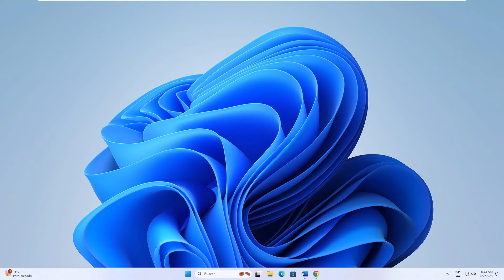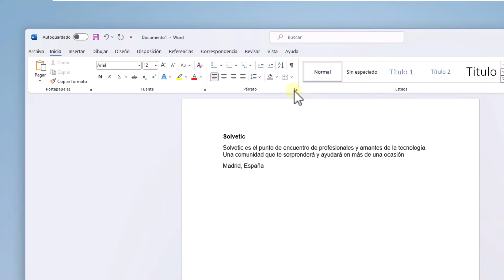SANGRIA en WORD PRIMERA LINEA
Solvetic te enseña cómo poner SANGRIA en WORD PRIMERA LINEA

En este tutorial, vamos a explorar cómo establecer una sangría de primera línea en Microsoft Word. La sangría de primera línea es una técnica de formato comúnmente utilizada en escritos académicos, informes y otros documentos para crear una apariencia profesional y organizada. Al sangrar la primera línea de cada párrafo, puedes mejorar la legibilidad y estructurar tu documento de manera más efectiva. Así que, si estás listo para mejorar tus documentos de Word, ¡vamos a sumergirnos y aprender cómo establecer una sangría de primera línea en Word!